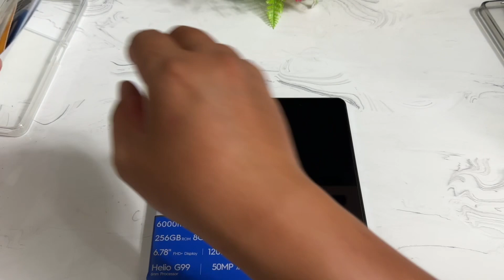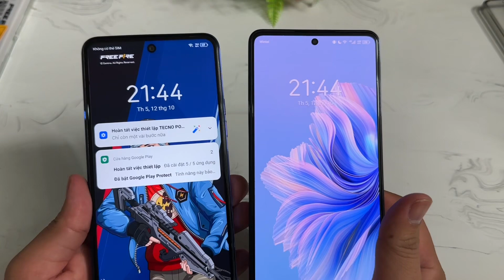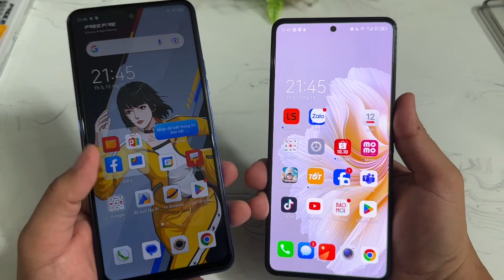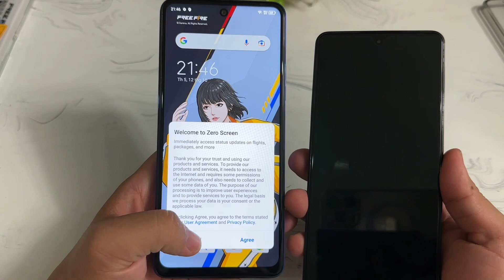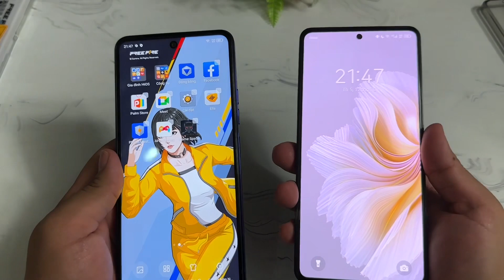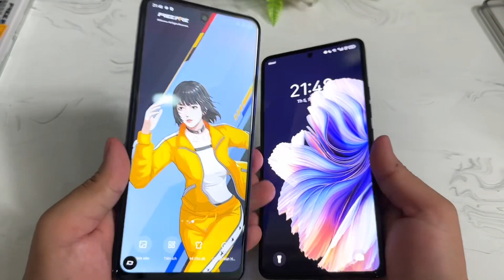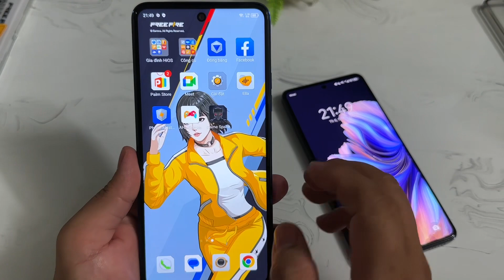📲Trên tay điện thoại Tecno Pova 5 và Camon 20 Pro